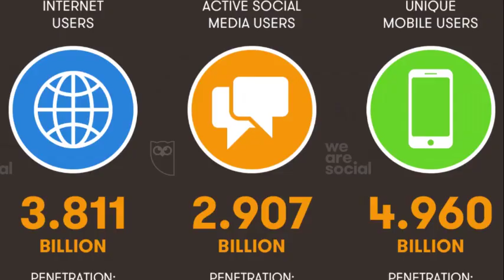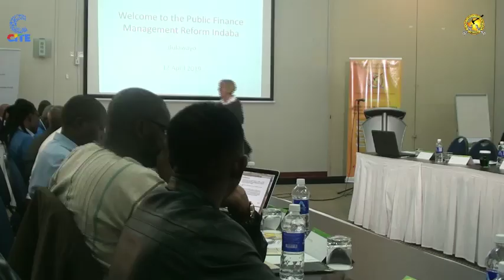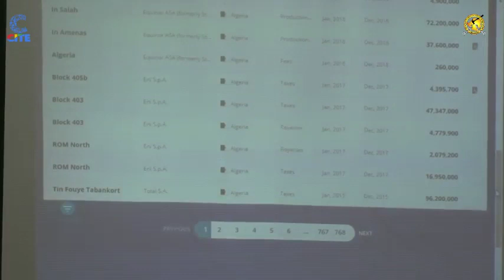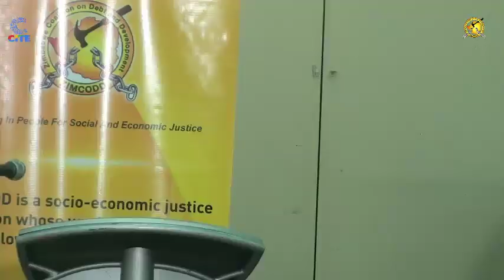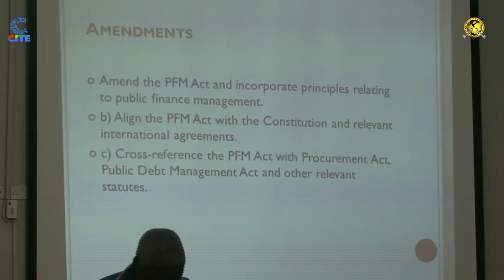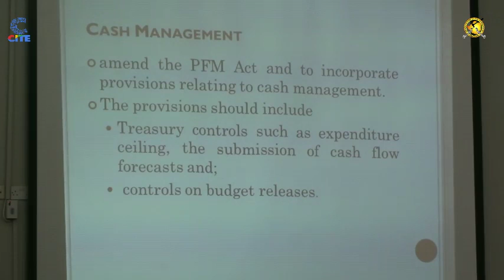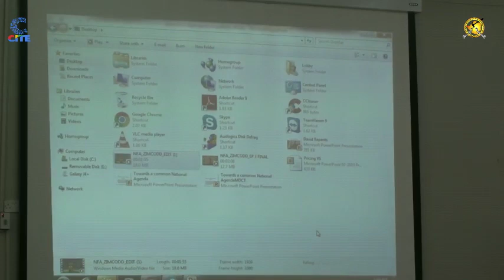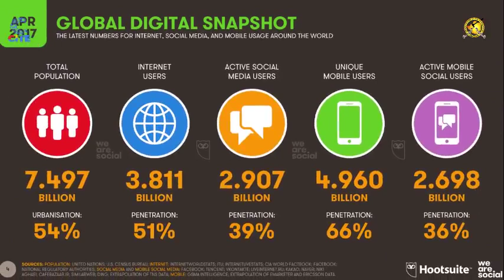ZIMCODD : Public Finance Management(PFM) Reform Indaba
Public Finance Management(PFM) Reform Indaba _ Influencing the legislative and institutional reform for public finance management in Zimbabwe#Asakhe